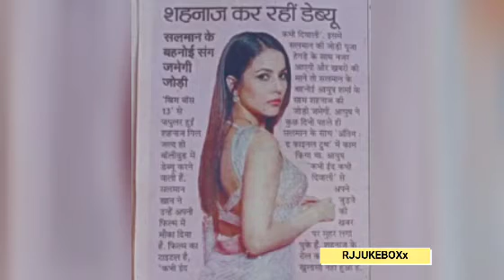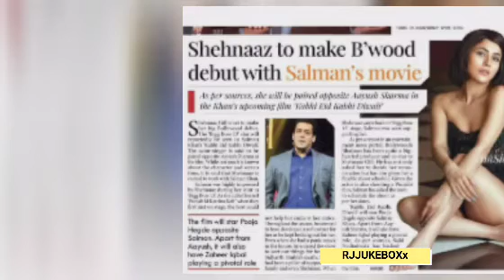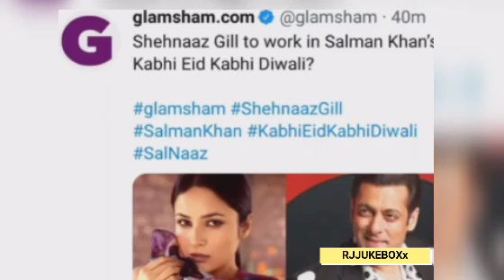Shehnaaz Gill ka movie Debut rha newspapers ki Big Headlines// True or Fake.. watch full video